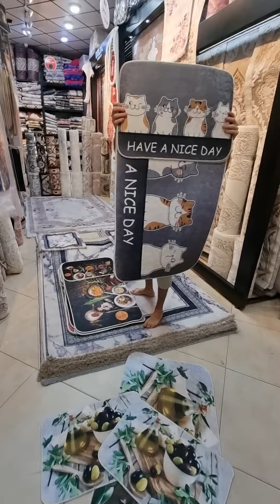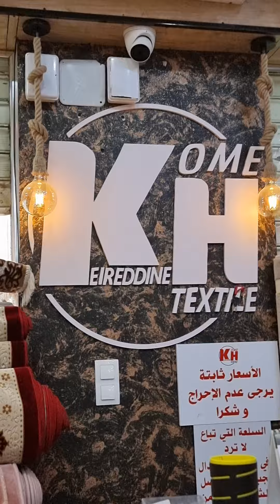كل لايف هدية وكل يوم صولد بأسعار مغرية جدا عند محلات خير الدين عين الدفلى شاهد الايف لن تندم 😍😍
بارطاجي ، محلكم ❤️ خيرالدين Home_Textile ❤️ للمفروشات ومختلف تجهيزات_العرائس 👰👰👰كما عودكم دائما مع الجديد من المنتجات وبأسعار 🤑 خاصة وحصرية لزبائننا 🛍 🤗
تشكيلات مختلفة متوفرة لدى محلكم KH_Home_Textile من : ستائر, افرشة, اغطية, مناشف، حقائب السفر وغيرها 😍

كما نعلمكم أننا قمنا بفتح جزء خاص لمختلف أنواع السجاد (الصالونات - المطابخ - الغرف - الحمام) 💠

🔹او اتصلو بنا على الأرقام 📞 :
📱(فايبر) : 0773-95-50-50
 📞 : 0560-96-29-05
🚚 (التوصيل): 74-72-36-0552